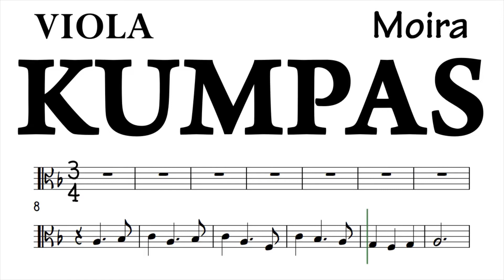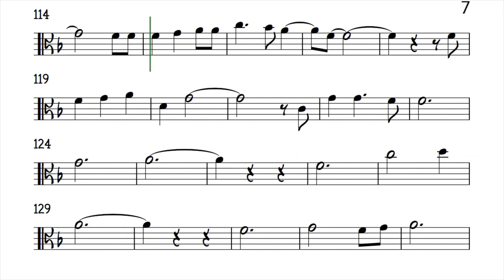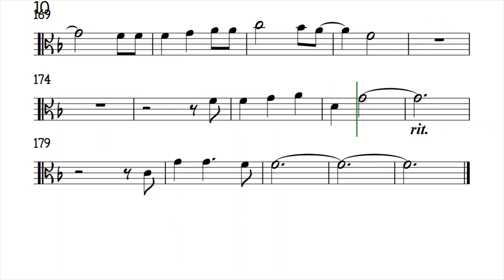KUMPAS easier notation Viola Sheet Music Backing Track Play Along Partitura